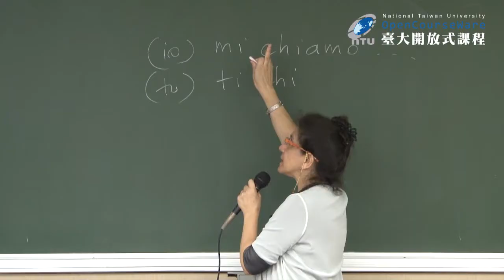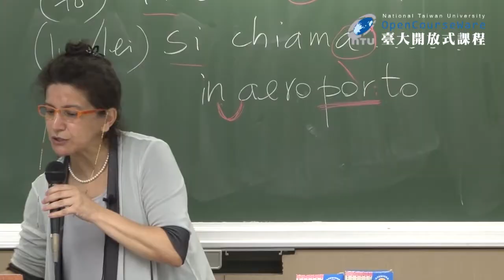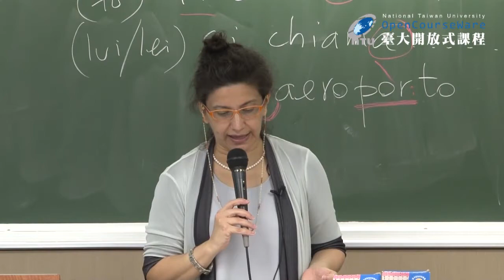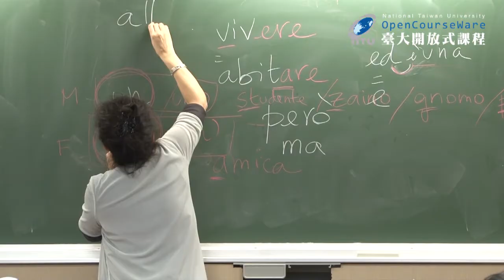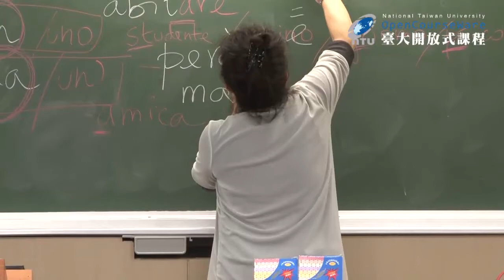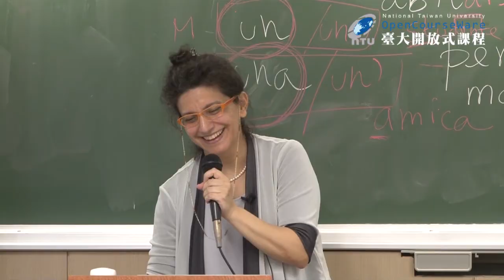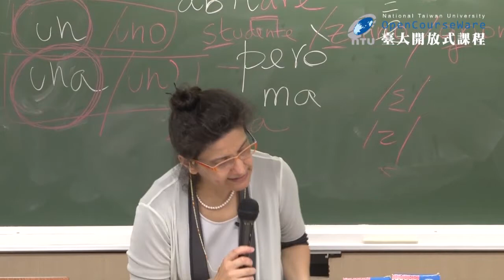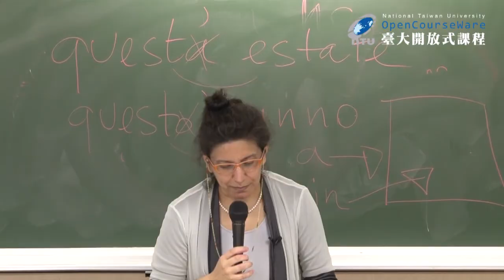義大利文一 04. Domani 1 Unità 2: Mi dai il tuo numero?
課程名稱：義大利文一
授課教師：外國語文學系 圖莉